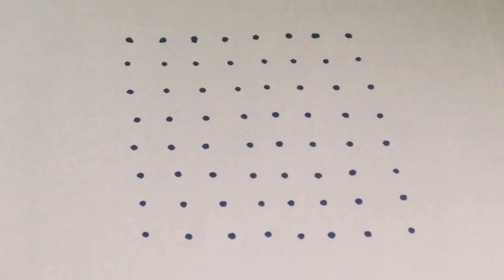13x1 straight dot|mugulu|easy rangoli|margazhi kolam